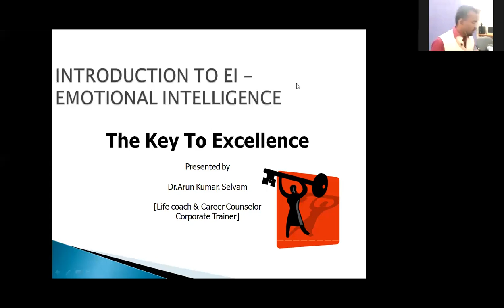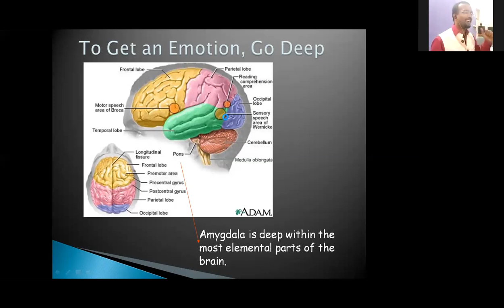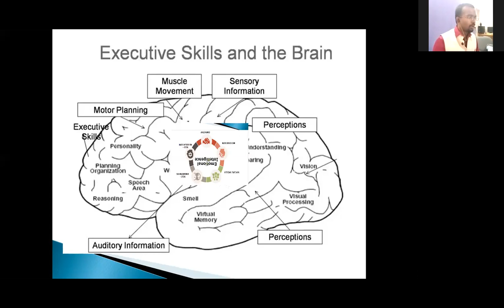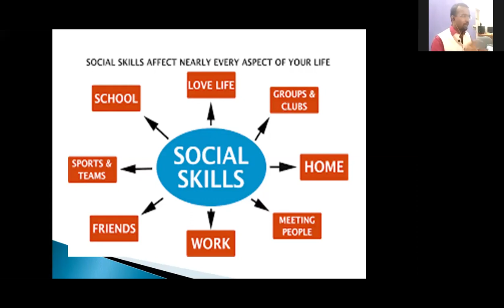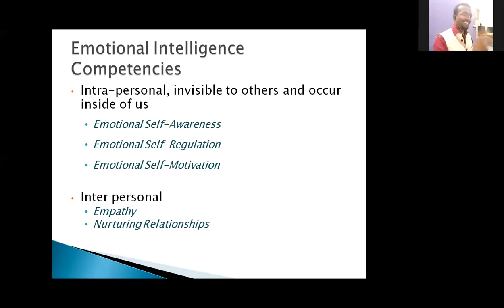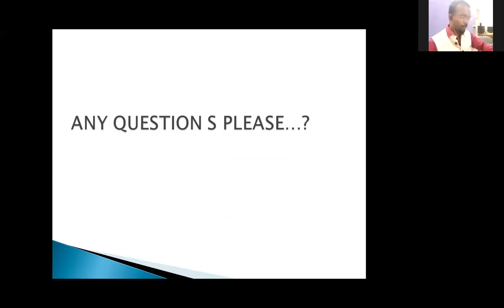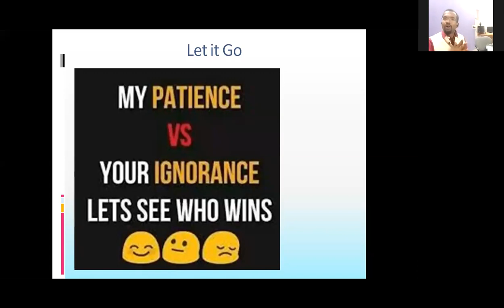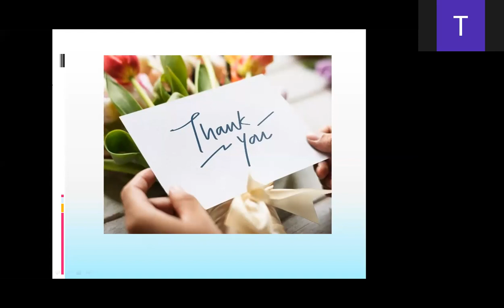Webinar on Emotional Intelligence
Annai college of arts and science, kovilacheri, kumbakonam